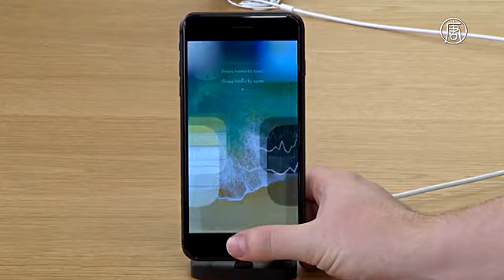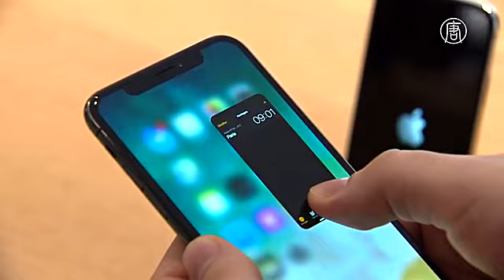Пользователи iPhone подают на Apple судебные иски за замедление работы телефонов (новости)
На Apple подали судебные иски в связи с намеренным замедлением работы старых iPhone. «Яблочные» разработчики утверждают, что это нужно для продления работы батарей. Однако многие уверены, что компания просто хочет продать больше новых устройств.